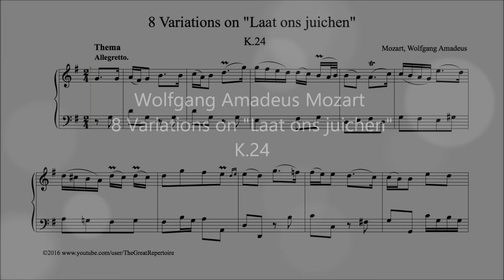Mozart, 8 Variations on "Laat ons juichen", K 24, Thema, Organ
Mozart,8 Variations on "Laat ons juichen", K 24, Thema, Organ, k24

One of Mozart's very first compositions. Although it is written originally for harpsichord, it is also played on piano.